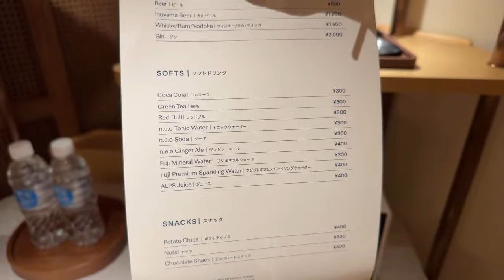Live aus einem Luxushotel in Japan!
Am Sonntag übernachte ich in einem Luxushotel dem Hotel Indigo Inuyama Urakuen.
Ich zeig euch gerne mein Zimmer und das Hotel.

Wenn ihr sonst Fragen habt schreibt mir gerne im Chat!!!

Nagoya is not boring - Ich zeig euch Nagoya!